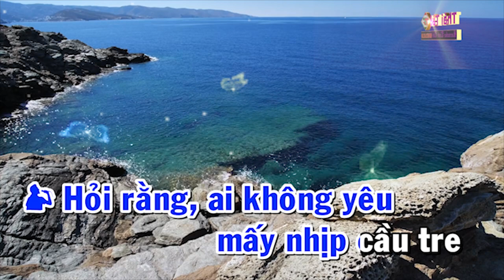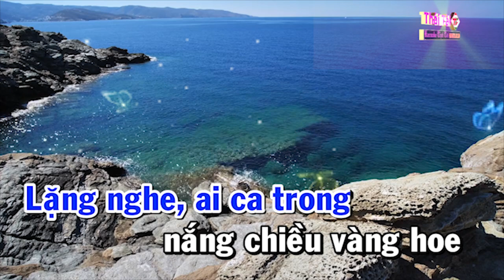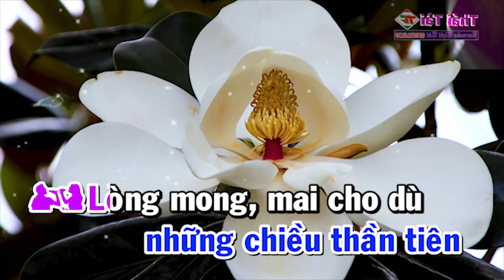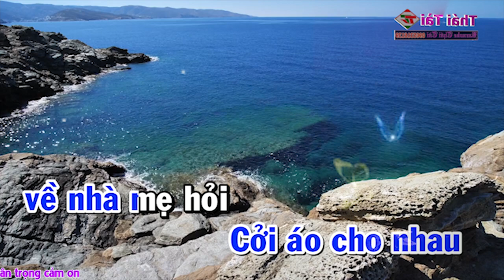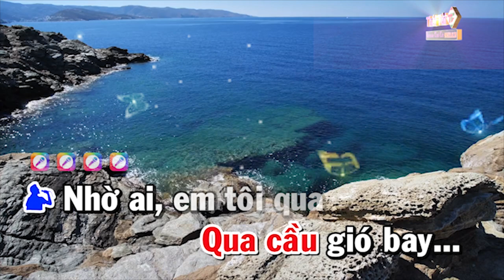Karaoke Mấy Nhịp Cầu Tre Song Ca - Beat Thái Tài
❖ Bài Hát : Mấy Nhịp Cầu Tre
❖ Tác giả : Hoàng Thi Thơ
Thể loại :  karaoke
trình bày : Thái Tài
 ❖▬▬▬▬▬▬▬▬▬▬ஜ۩۞۩ஜ▬▬▬▬▬▬▬▬▬▬❖